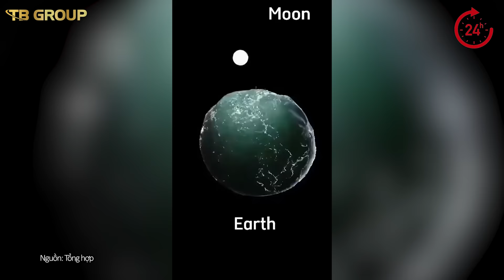Ngư dân đang VỚT CÁ TRÊN BIỂN thì THUỶ TRIỀU LÊN, chỉ chậm 1 chút là HỐI HẬN CẢ ĐỜI | Tin nhanh 24h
► Kênh Tin nhanh 24h online cập nhật các tin tức giải trí, Video hài hước, giúp mang lại những tin tức mới nhất mỗi ngày.